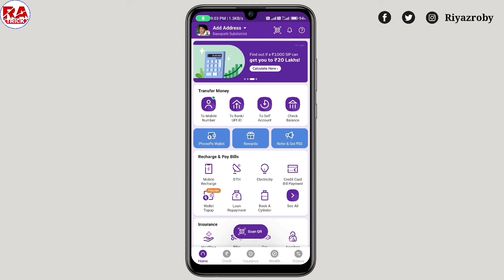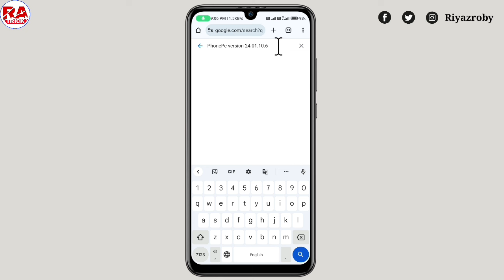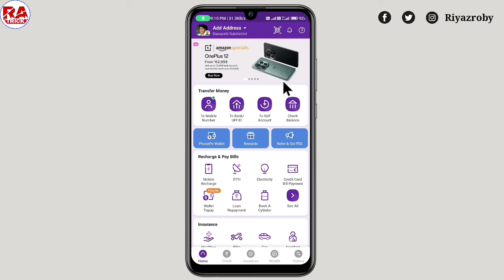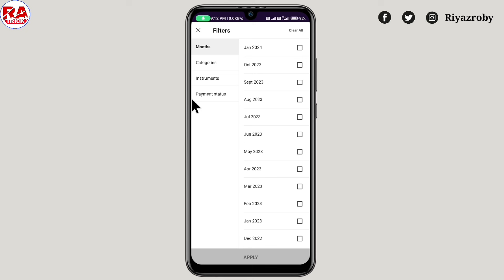PhonePe Transaction History Delete Kaise Kare 2024 ! How To Delete Phonepe Transaction History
PhonePe transaction history kaise delete kare, how to delete Phonepe transaction history

Your Queries.
01. PhonePe transaction history delete kaise kare
02. Phonepe ka transaction history kaise delete kare
03. PhonePe history delete
04. PhonePe history delete kaise kare
05. How to delete Phonepe transaction history
06. PhonePe par transaction history delete kaise kare
07. PhonePe ka History Kaise Delete karen
08. PhonePe payment history delete
09. How to delete Phonepe history
10. PhonePe Se history delete kaise kare
11. PhonePe history delete 2024
12. PhonePe transaction history kaise delete karte hain
13. PhonePe history delete karne ka tarika
14. PhonePe Se history delete kaise kare
15. How to delete Phonepe transaction history 2024
16. PhonePe history remove
17. PhonePe payment history delete
18. PhonePe se history delete hota hai
19. PhonePe per history delete kaise karen
20. How to delete ph history